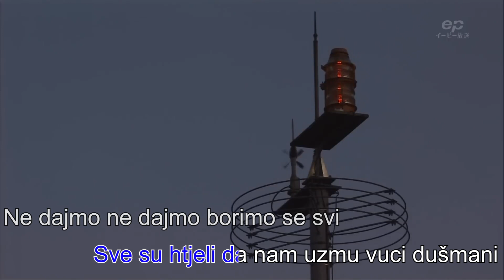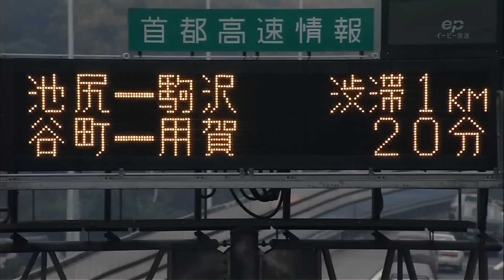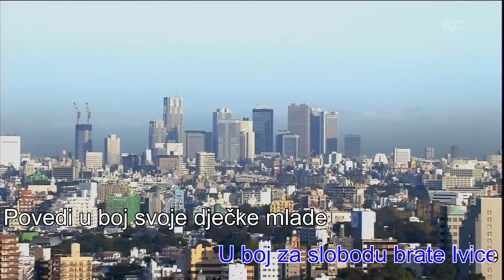Sto-Četvrti Brigade 104 HVO Karaoke (1992)